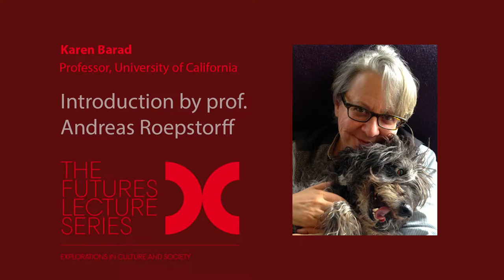Introducing Karen Barad. Futures Lecture Series 2016.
Professor Andreas Roepstorff introducing the talk by Karen Barad with the title: "Troubling Time/s, Undoing the Future."
The talk was given October 25, 2016 at The School of Culture and Society, Aarhus University in the Futures Lecture Series.